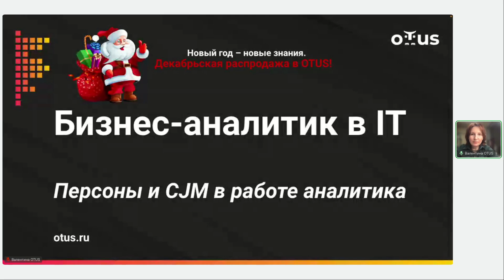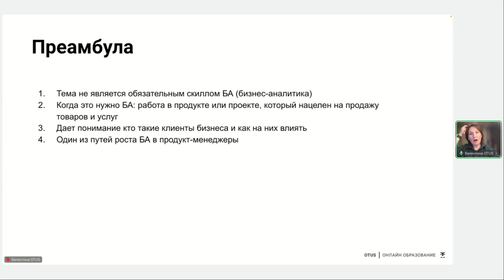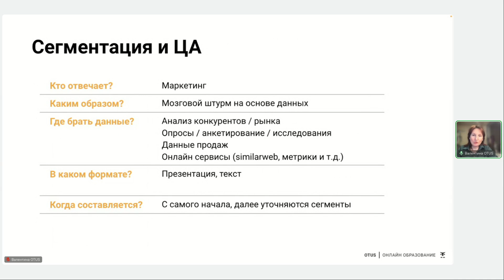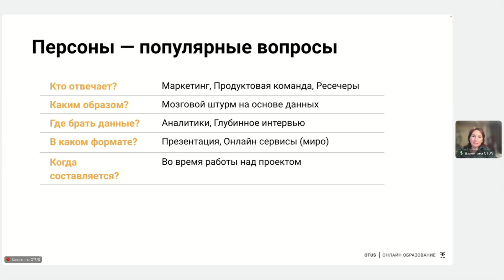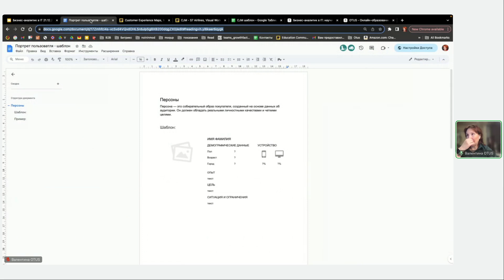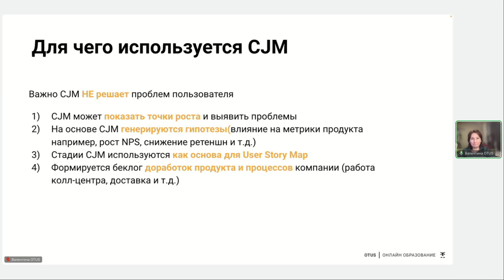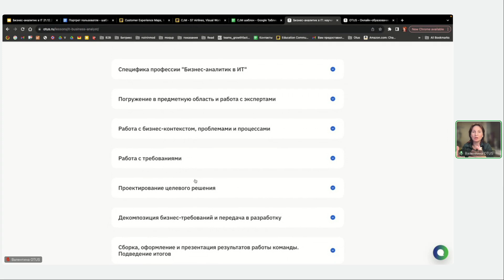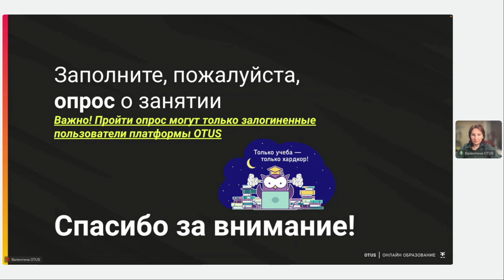Персоны и CJM в работе аналитика // Демо-занятие курса "Бизнес-аналитик в IT"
Цели вебинара:
- Разобраться с подходами в понимании целевой аудитории (ЦА) продукта/проекта
- Обсудить что такое Персоны и как они могут быть полезны ва работе бизнес-аналитика
- Разобраться что такое Customer Journey Map (CJM) и как бизнес аналитику использовать данную методологию

На вебинаре рассмотрим:
- Как определить целевую аудиторию продукта и какой она бывает
- Персоны пользователей - кто, когда и как составляем, где брать данные и как использовать в дальнейшей работе
- СJM  кто, когда и как составляем, где брать данные и как использовать в дальнейшей работе

Вебинар будет полезен:
- Бизнес-аналитикам, которые начинают работу над новым продуктом или хотят разобраться в понимании ЦА.
- Начинающим менеджерам (продактам или руководителям проектов)

Результаты вебинара:
Рассмотрены методология CJM и Персоны пользователей и как они могут быть использованы.

Преподаватель: Валентина Уржумова - занимается разработкой eСommerce проектов в компании Dominion с 2012 года